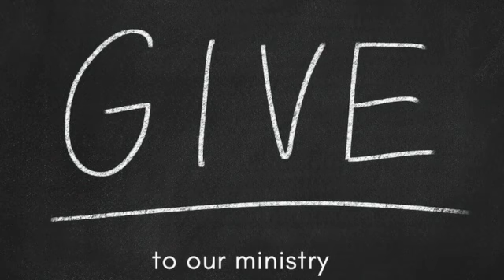James 3 The Power of the Tongue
Where is wisdom and what do we say when we get it? James the half-brother of Yeshua gives us sagely advice for 2021 and beyond.
The videos, especially the Bible teachings are always free. However, if you are enjoying and learning from them, and would like to share in the costs $ of putting them together, to donate use this